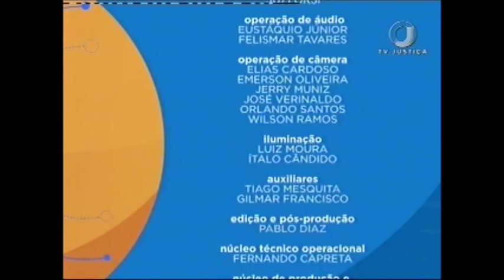Processo Penal - Inimputabilidade - Medida de Segurança - Aula 3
O Saber Direito Aula desta semana recebe o professor de Processo Penal, advogado e historiador Marcelo Masô. Ele apresenta um curso sobre a inimputabilidade e a aplicação das medidas de segurança aos enfermos psiquiátricos. Leia a íntegra da sinopse